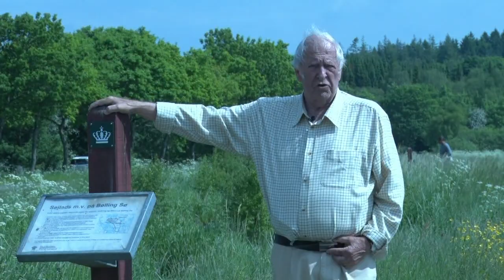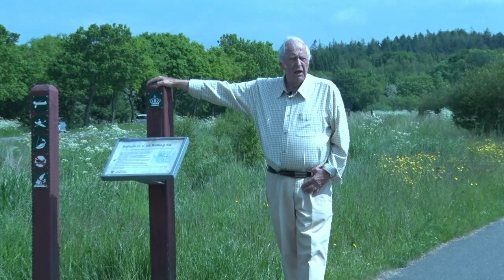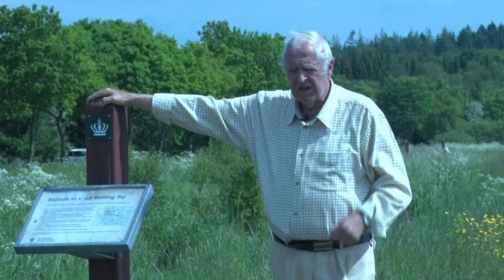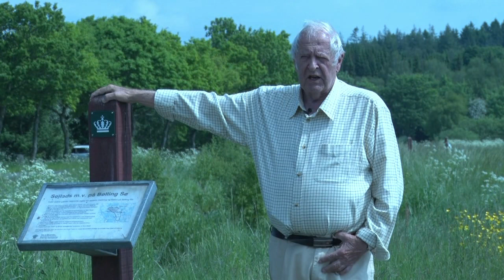Jeppe Aakjær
Jøren Lysgaard Mikkelsen fra Engesvang fortæller om Jeppe Aakjær og livet på landet.